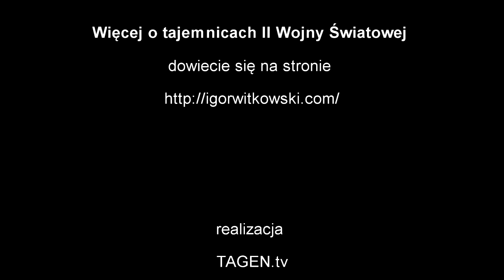historia wunderwaffe - Igor Witkowski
Jakie były losy nazistowskiej wundrwaffe? Co takiego Niemcy szukali w Tybecie? Gdzie się podziała technologia z czasów końca wojny? Na te pytania odpowie Igor Witkowski badacz nieujawnionych wątków II wojny światowej.